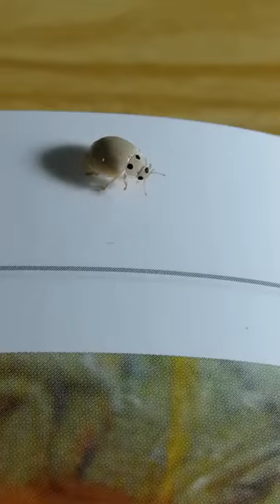White lady bug